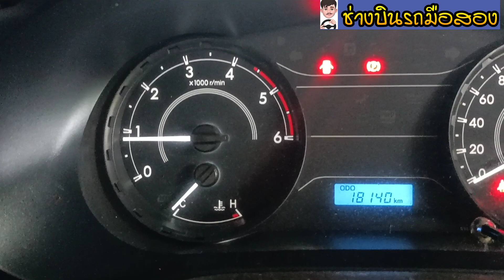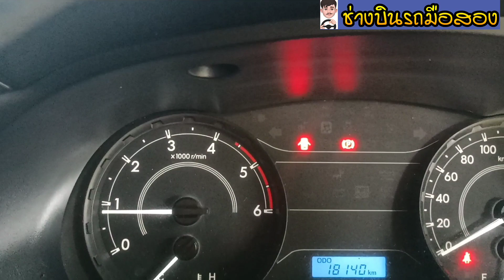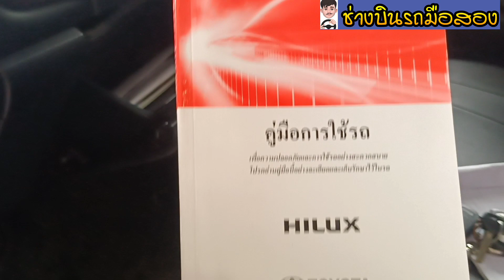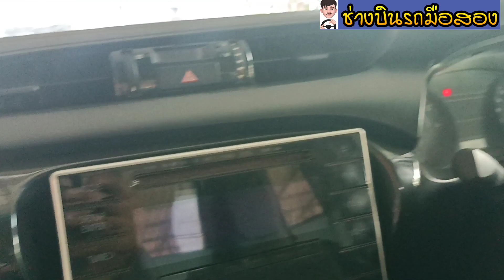กระบะมือสอง Hilux Revo 2.8 2019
Toyota Hilux Revo 2.8 J Plus ปี2019 รถกระบะตอนเดียว

REVO 2.8 ENTRY MT 4×4  เครื่องยนต์ปรับใหม่204แรงม้า

มือเดียวออกห้าง สีเดิมทั้งคัน
เครื่องไม่อืด ขับดี
ภายในสวยเหมือนรถใหม่
เบาะหนังรักษาง่าย
เครื่องเกียร์สมบูรณ์พร้อมใช้
ระบบขับ4 ใช้งานได้ปกติ

ใครอยากได้รถมือสองราคาถูกๆ กดติดตามไว้รอเลยนะครับ เร็วๆนี้จะมีราคาถูกสุดๆมาขายให้เพื่อนๆสมาชิคนะครับ

ซื้อขายรถมือสอง รถเก่าราคาดี  มีรถใหม่มาขายทุกๆสัปดาห์
รถมือ2สภาพดี
ซื้อ-ขายรถยนต์มือสอง

6. เบอร์มือถือ         :       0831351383